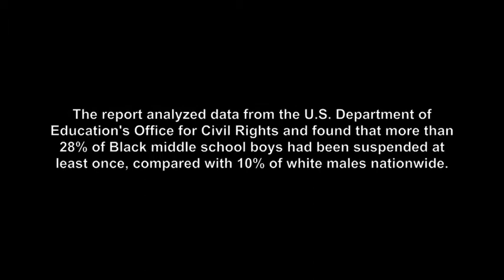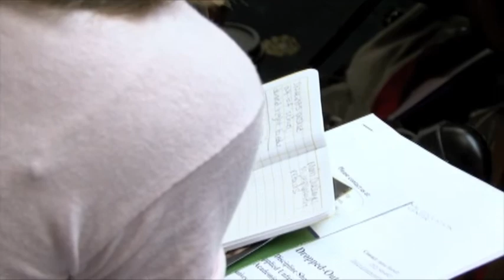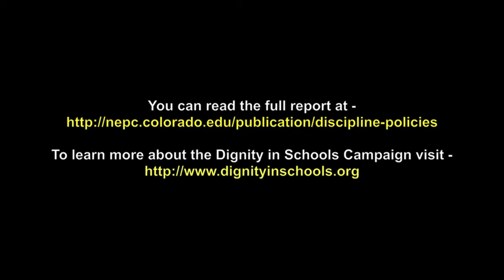NEPC Conference - Judge Teske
DSC National Week of Action on School Pushout

National Press Club - Washington, D.C.

The Dignity in Schools Campaign, National Education Policy Center, and the Annenberg Institute for School Reform hosted a press briefing for  the release of the report:  "Discipline Policies, Successful Schools and Racial Justice"

The report analyzed data from the U.S. Department of Education's Office for Civil Rights and found that more than 28% of Black middle school boys had been suspended at least once, compared with 10% of white males nationwide.

Judge Steven Teske, a juvenile court judge in Clayton County, GA, speaks about his experience working on a community-driven effort to limit the number of school referrals to juvenile court and reduce the disproportionate contact students of color have with school discipline and the juvenile justice system.